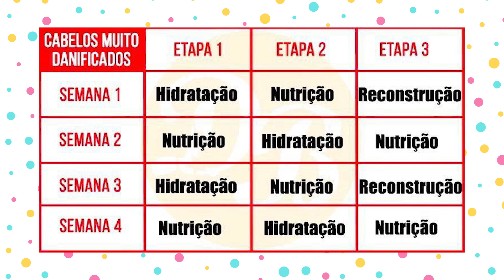USEI ÚNICA VEZ! DESMAIA CABELO NA HORA! ISSO ALISA MUITO O CABELO! CABELO LISO!